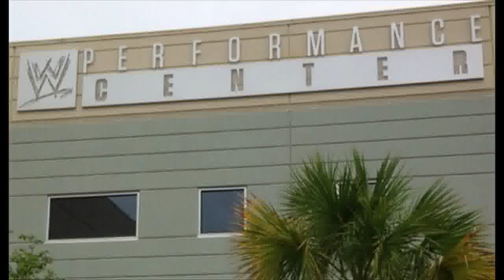WWE Officially Signs Indy Wrestler, Low Rating Expected for Raw Tonight, Foley Appearing on TV This